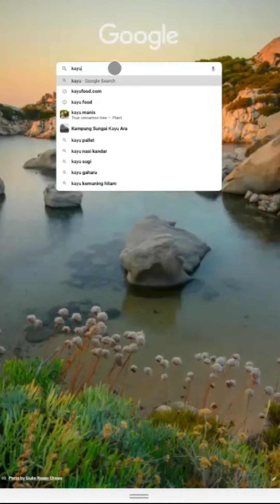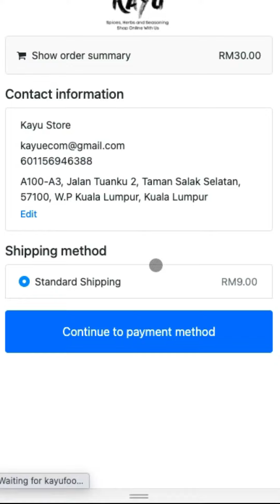Kayu Product : BBQ Seasoning - Smoked Peppery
Do you enjoy your BBQ time with family and friends? Try out our own BBQ Seasoning made with natural ingredients that will fulfill your tastebuds. Enjoy your BBQ time !